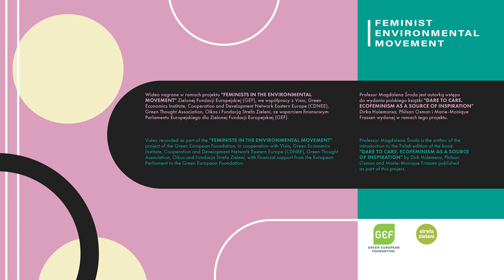Ecofeminism and the need of Care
Professor Magdalena Środa talks about  the need to care from an ecofeminist perspective.

This video has been recorded as part of the Feminists in the Environmental Movement project. This project points out linkages and opportunities for intersectional feminism in green ideology and policy and supports the development of the feminist green movement in Europe.
This video has been created by the Green European Foundation with the support of the Fundacja Strefa Zieleni, and with the financial support of the European Parliament to the Green European Foundation.